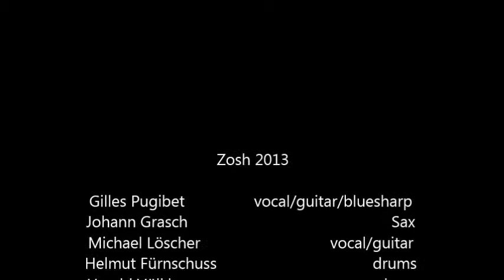Zosh Da Taugenichts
850 Jahre St. Nikolai "I gangat net tauschn"
Text von Fritz Marx, Heimatdichter aus St. Nikolai im Sausal
Musik Zosh´n Blues 2013
Zosh - Zentralorchester südsteirische Hagelabwehr